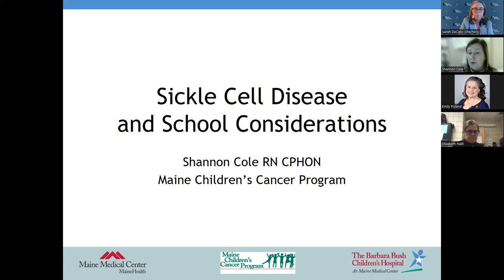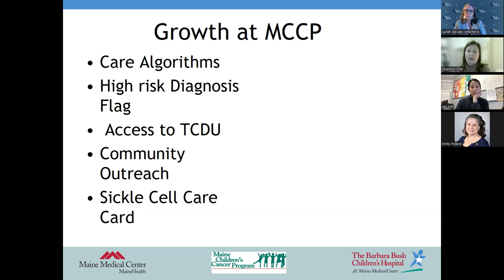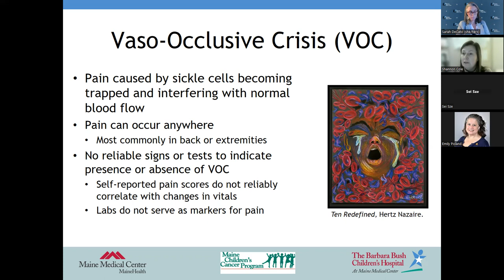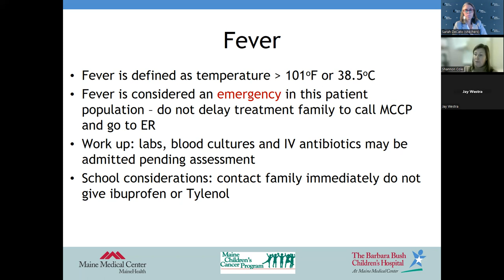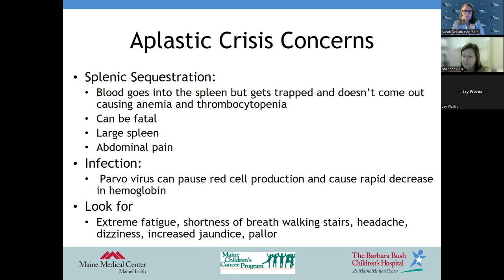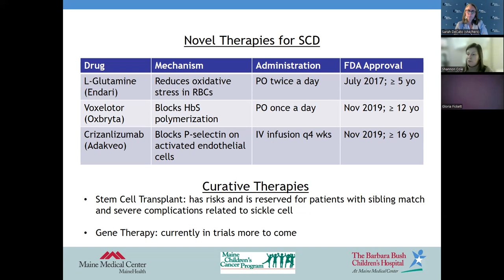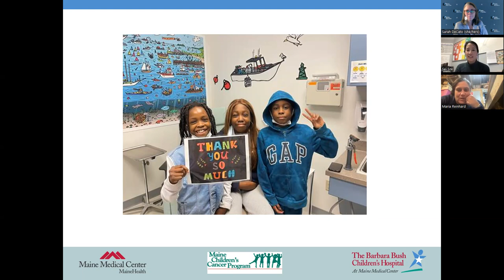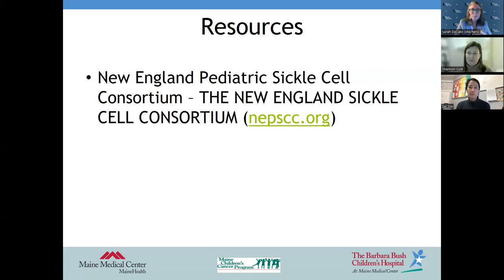Sickle Cell Disease and School Considerations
This webinar will provide a general overview of the Maine Children’s Cancer program and the basics of sickle cell disease. Sickle cell complications and school considerations for such will be addressed as well as treatment options and resources. The intended audience is school nurses.